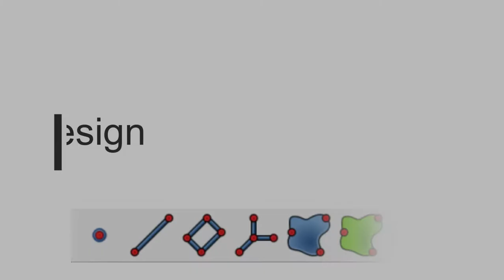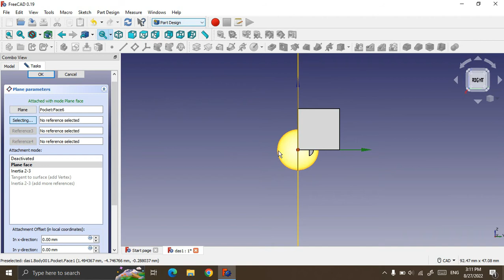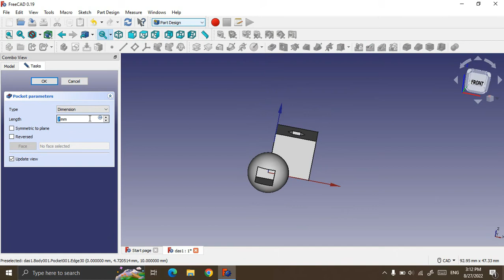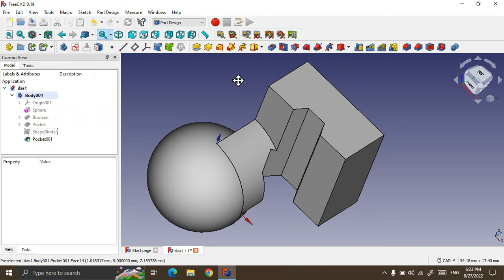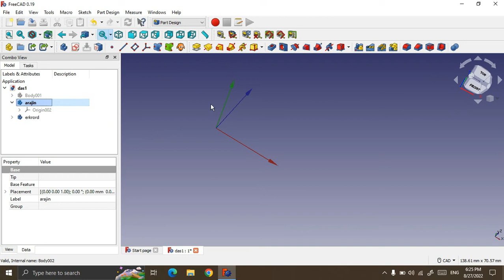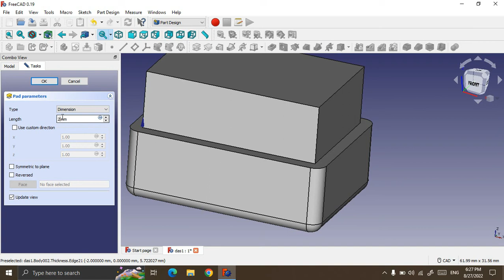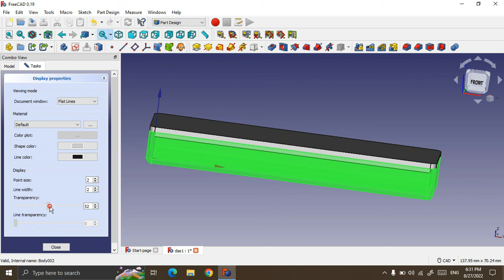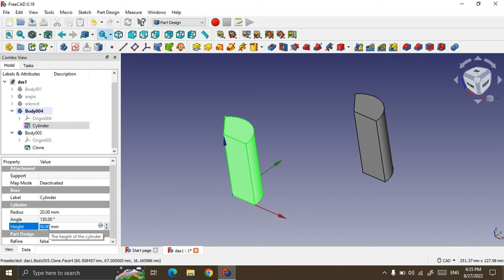USAGE FreeCAD - Part Design - Մաս 3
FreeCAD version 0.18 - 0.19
Part Design Բաժին - Մաս 3

00:00 Introduction - Ծանոթացում
01:51 Datum Plane - Տվյալների հարթություն
04:36 Datum Point - Տվյալների կետ
05:12 Datum Line - Տվյալների գիծ
06:15 Shape Binder - Կաղապարի հղում
14:37 Clone tool - Կրկնօրինակման գործիք